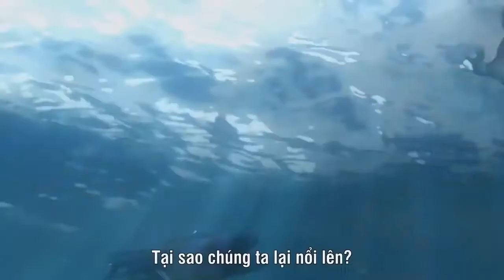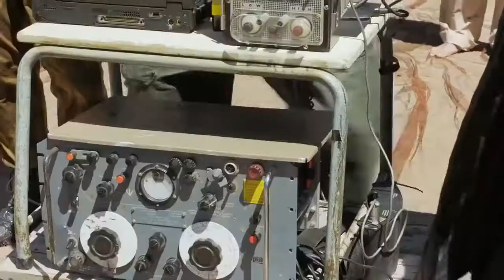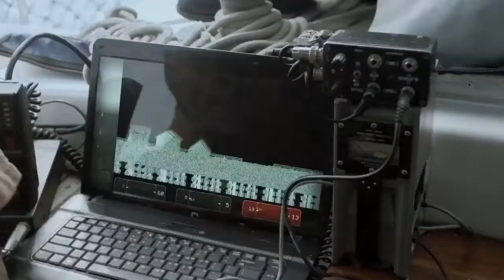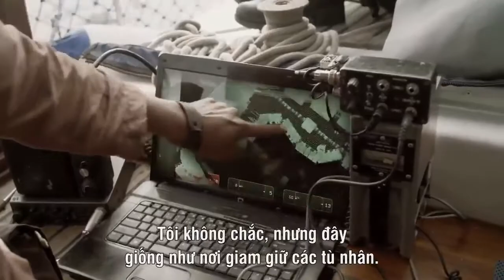Phim chiếu rạp- đại chiến cá mập - thuyết minh full hd